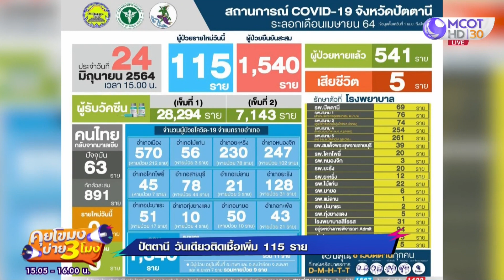“สถานสงเคราะห์เด็กอ่อนรังสิต” พบติดโควิดแล้ว! 44 ราย (25 มิ.ย. 64) คุยโขมงบ่าย 3 โมง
คุยโขมงบ่าย 3 โมง | 25 มิ.ย. 64 OnAir “สถานสงเคราะห์เด็กอ่อนรังสิต”
พบติดโควิดแล้ว! 44 ราย